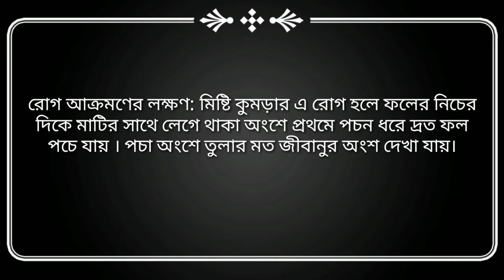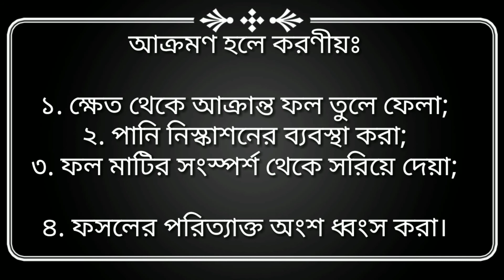মিষ্টি কুমড়ার ফল পচা রোগের কারন ও প্রতিকার শিখে নিন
রোগ আক্রমণের লক্ষণ: মিষ্টি কুমড়ার এ রোগ হলে ফলের নিচের দিকে মাটির সাথে লেগে থাকা অংশে প্রথমে পচন ধরে দ্রত ফল পচে যায় । পচা অংশে তুলার মত জীবানুর অংশ দেখা যায়।

আক্রমণের আগে করণীয়ঃ

১. ফল যেন মাটির সংস্পর্শে না আসে সেজন্য ফলের নিচে খড় বা পলিথিন বিছিয়ে দেয়া;
২. সুষম সার ব্যবহার করা;
৪. প্রথম বার লক্ষণ দেখা যেতেই ব্যবস্থা নিন ।

আক্রমণ হলে করণীয়ঃ

১. ক্ষেত থেকে আক্রান্ত ফল তুলে ফেলা;
২. পানি নিস্কাশনের ব্যবস্থা করা;
৩. ফল মাটির সংস্পর্শ থেকে সরিয়ে দেয়া;

৪. ফসলের পরিত্যাক্ত অংশ ধ্বংস করা।